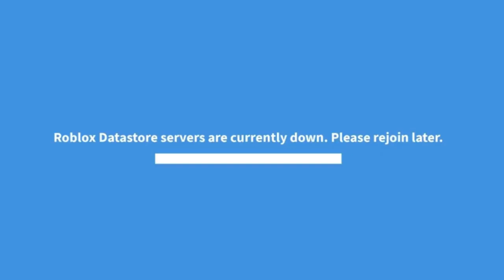oh no! New Star Reward Refresh Update in Adopt Me...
•Roblox Users:
stream_CA
Dominus_CA